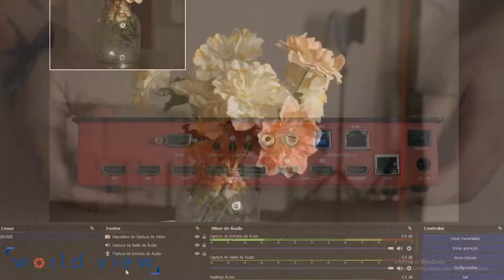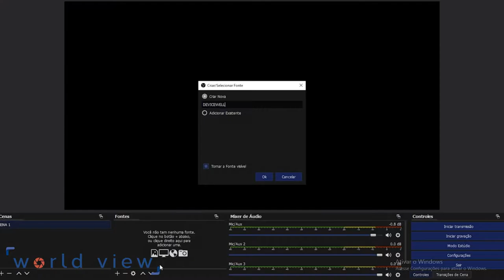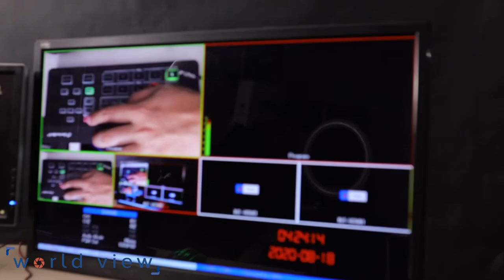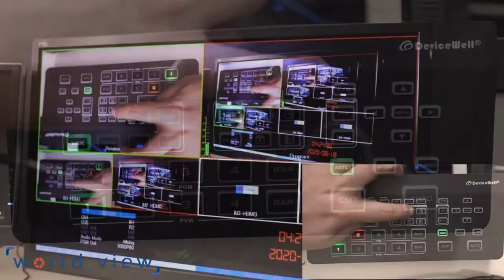Instalação e Configuração Mini Switcher HDS7105 | DeviceWell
Projetado principalmente para Transmissões Ao Vivo, este Switcher também permite controle e monitoramento de vídeo em eventos esportivos, festas, shows, entrevistas, passarelas, livestream e outras cenas. Ele pode direcionar de forma rápida e eficaz os cinegrafistas de cada câmera para garantir trabalhos mais ordenados.

Você pode conectar quatro câmeras para cobrir mais ângulos, alcance médio e close-ups em transmissões ao vivo, depois transmitir os quatro sinais HDMI ao comutador e conectar-se ao servidor de streaming através do hardware Codificador e, finalmente, através do servidor de streaming, ele pode ser levado aos olhos do público, não apenas para visualização em PC.